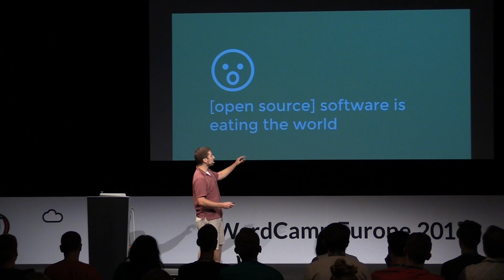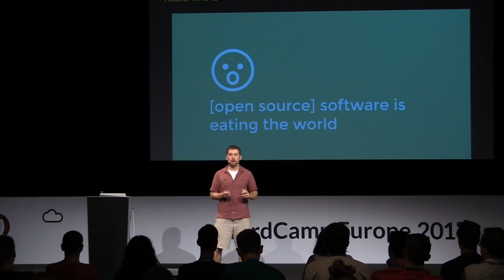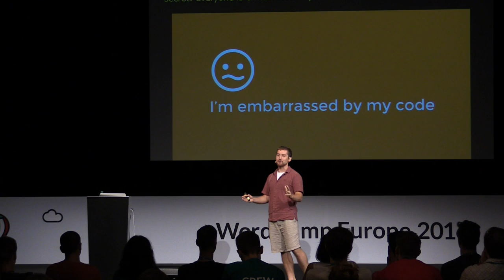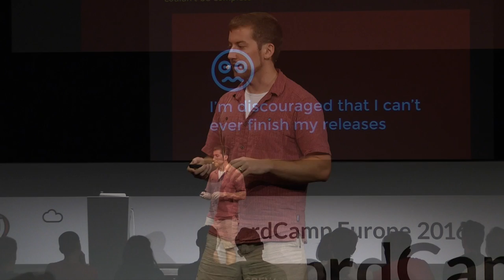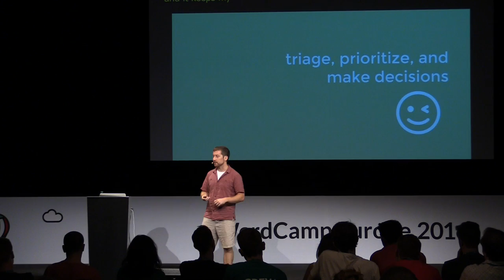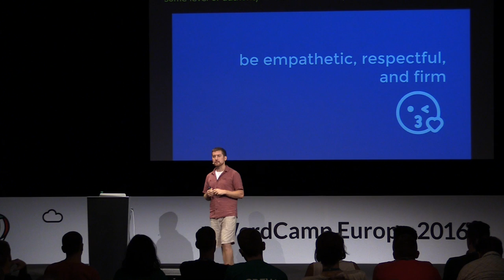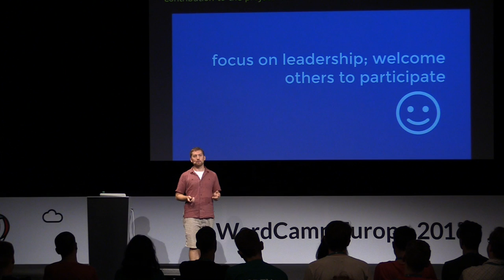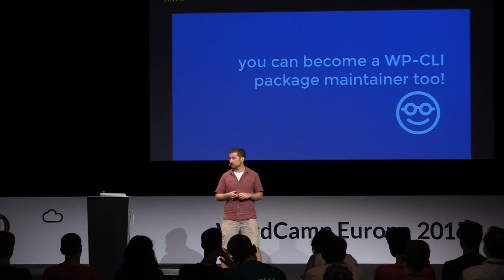Daniel Bachhuber: My condolences, you’re now the maintainer of a popular open source project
We all use and love open source software — and being a maintainer of a popular project can be stressful and turn you away from what you love. Join Daniel Bachhuber, unfortunate maintainer of many open source projects over the last decade, to explore the challenges of being a maintainer of a popular open source project.